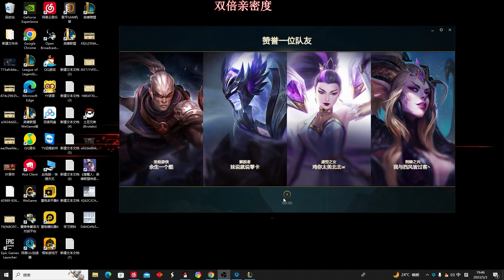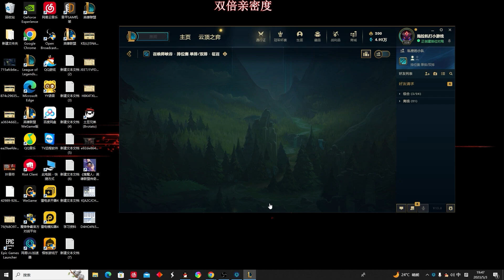【國服第一皇子 叶音符】螳螂打野 主播愛惜鍵盤大招不按完！觀眾說對面中上小代？我就喜歡打雙排小代！(vs 葛雷夫 Graves) - S13 Kha'Zix Jungle